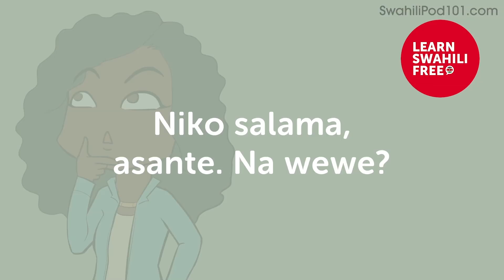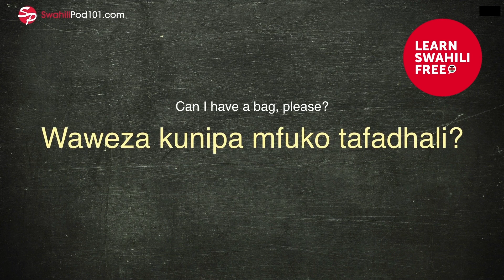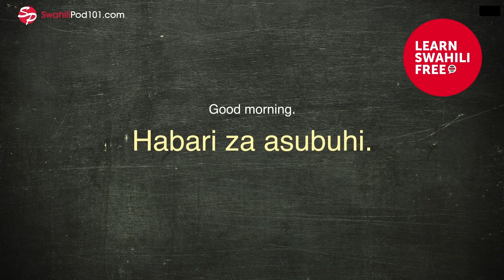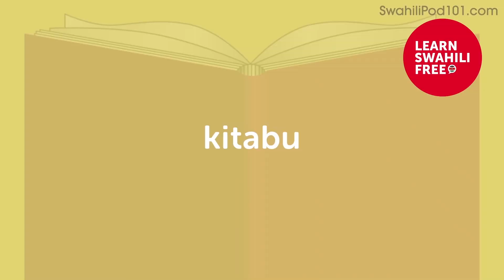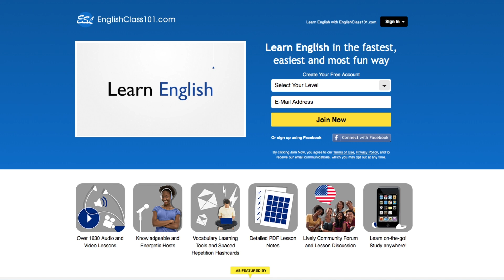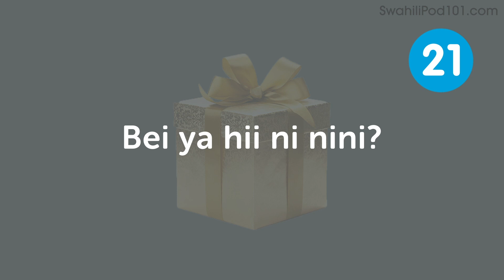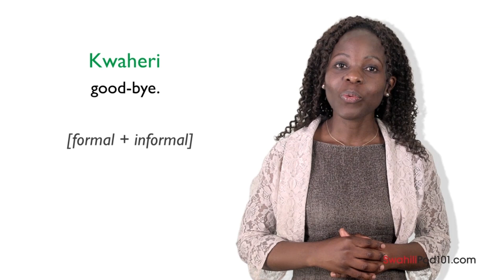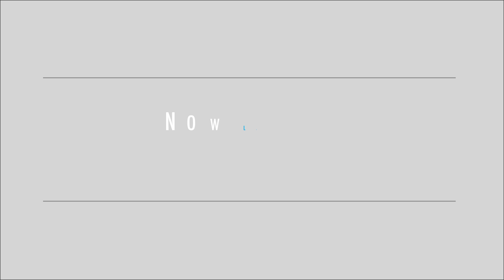Finally Learn ALL Swahili Basics in 2020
Step 3: Achieve Your Learning Goal and master Swahili the fast, fun and easy way!

In this video, we will give you all the Swahili basics you need to get started with the Swahili language and get your first conversations in 2020. This is THE place to start if you want to learn Swahili, and improve, your listening, speaking skills. and reading skills.